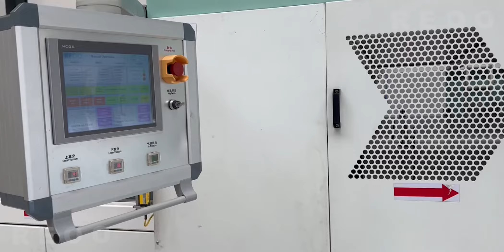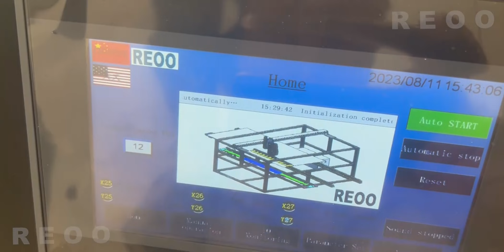Solar Panel String and laying integrative machine High efficiency and lower cost 2023 New machine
It is a full automatic machine integrated solar cell tabbing string machine and laying machine.
Through clever design, automatic communication with each other automatic control, the combination of Solar cell Tabbing string machine and Laying up machine, It improve the production speed and product quality, reduce labor costs.
At the same time, according to the size of the panel and the size of the shipping container to design the machine, and then assembly atcustomer's factory, saving the cost of equipment and transportation costs.
After use in customer factories in Europe and the United States, the effect is very good, and customers like it very much.